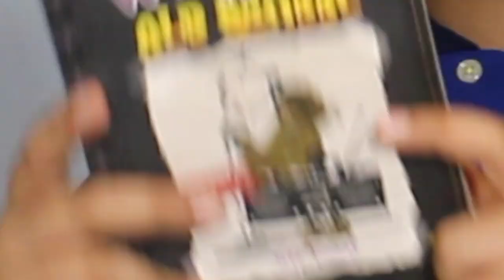10 Diary of a Wimpy Kid Books Review - Part 2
Ahh… We continue the comical journeys of greg (with a hint of our own fun). These next books have completed our quests of Diary of a wimpy kid part 2. Hope you like it.